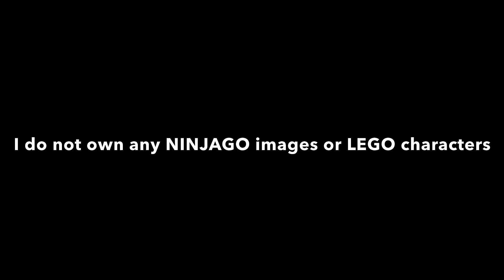Just Broken 😞 or Pure Evil?